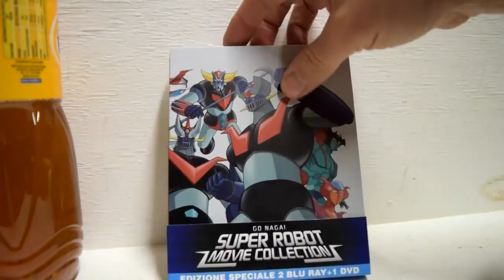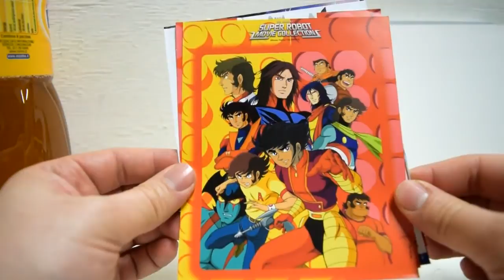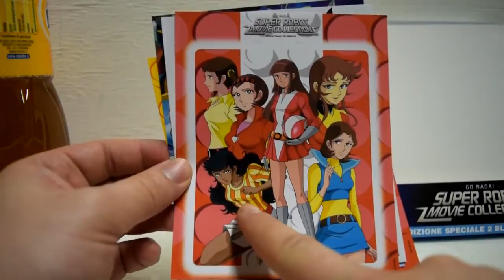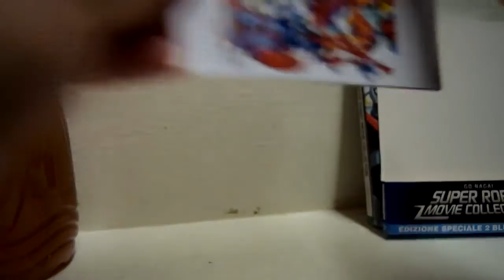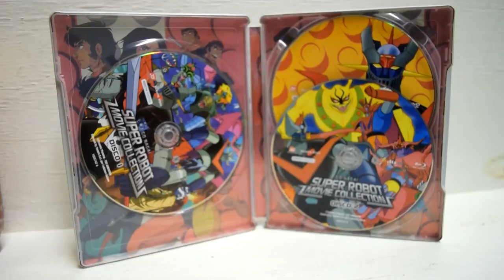recensione Super Robot Movie Collection